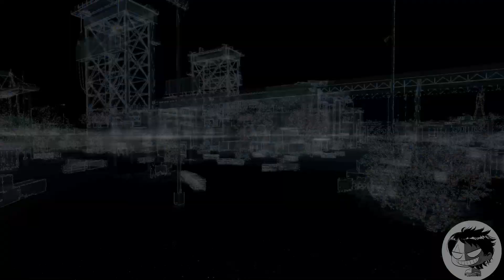Finally saving Nicky [Watch Dogs]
At least they're finally safe...